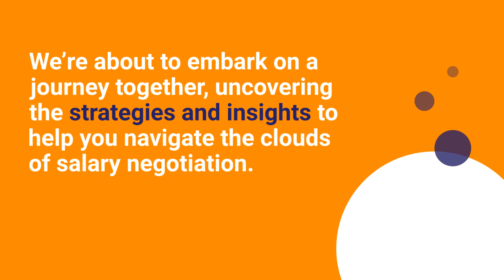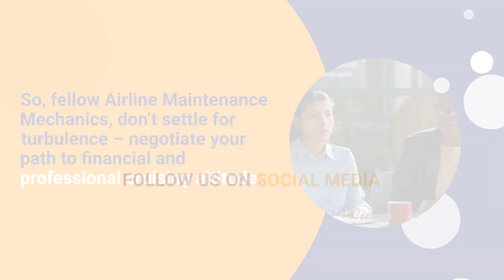Negotiating Salaries as an Airline Maintenance Mechanic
Join us as we uncover the secrets of salary structures, job opportunities, and factors that influence compensation in this hidden field.

 From entry-level positions to advanced roles, we'll give you an insider's guide to what you can expect when pursuing a career in aircraft maintenance.

 Get ready for a journey through the skies of salary insights, landing you firmly in the know about the lucrative realm of aviation maintenance pay.